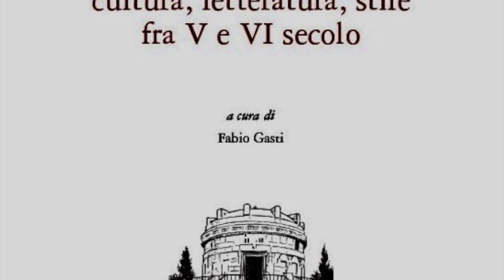Ennodio di Pavia: cultura, letteratura, stile fra V e VI secolo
Videdo presentazione del saggio "Ennodio di Pavia: cultura, letteratura, stile fra V e VI secolo" (Sismel, 2023) a cura di Fabio Gasti con la partecipazione dell'autore.